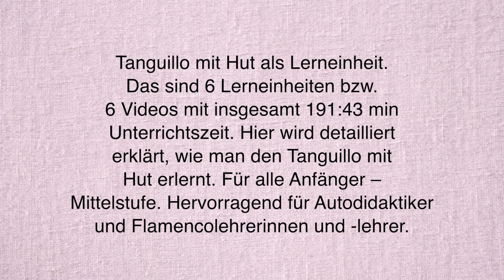Lernvideo 42: "Tanguillo in sechs Unterrichtseinheiten"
Tanguillo mit Hut als Lerneinheit. Das sind insgesamt 6 Lerneinheiten bzw. 6 Videos mit insgesamt 191:43 min Unterrichtszeit. Hier wird detailliert erklärt, wie man den Tanguillo mit Hut tanzt, erlernt. Für alle Anfänger – Mittelstufe. Hervorragend für Autodidaktiker und Flamencolehrerinnen und -lehrer.

Hier alle Lernvideos im Überblick: LV = Lernvideo

LV 42 Tanguillo mit Hut als Unterrichtseinheit. 6 Lerneinheiten bzw. 6 Videos mit insgesamt 191:43 min Unterrichtszeit. A-M